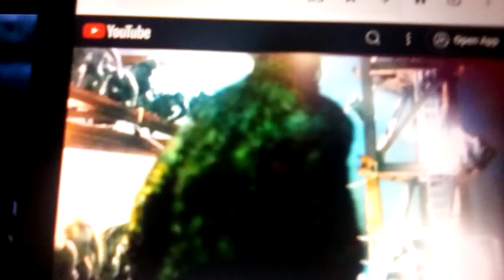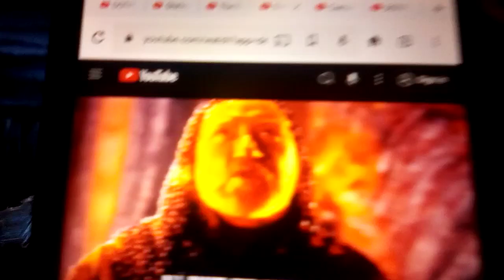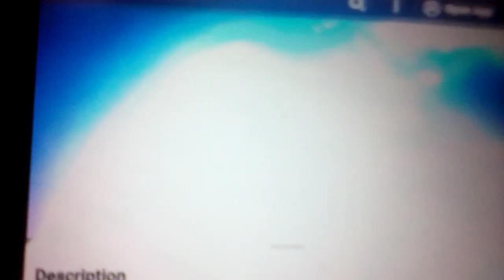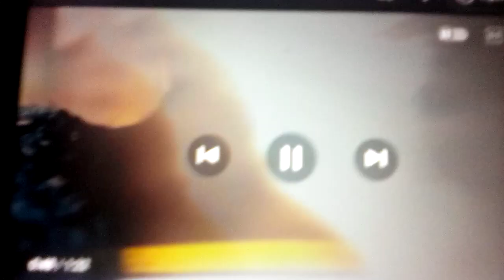TTM Kendall Duncan VS Über-Morlock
0:42 0:54 1:09 1:17 1:46 2:16 2:28 2:46 2:54
2:57 3:02 3:10 3:11 3:14 3:16 3:17 3:22 3:30
3:49 3:51 4:09 4:13